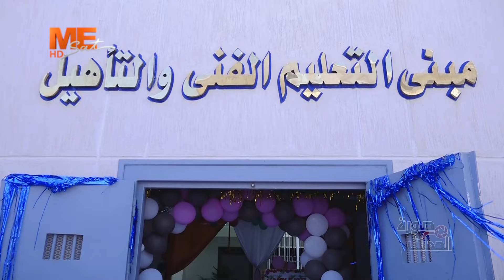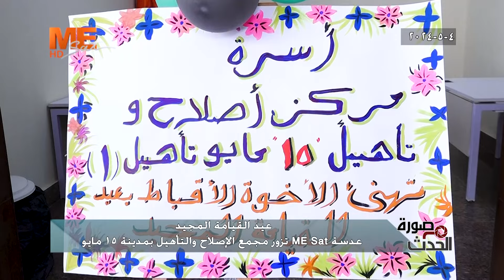صورة من الحدث | عدسة ME Sat تزور مجمع الاصلاح والتاهيل بمدينة ١٥ مايو.